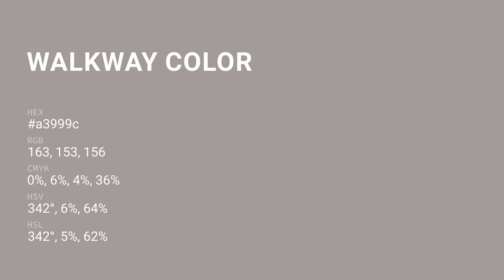Walkway color a3999c hex color - Grey color - Cool color a3999c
What color is Walkway ? a3999c hex color - Grey color - Cool color a3999c

Hex a3999c Color Code is also known as Walkway color.